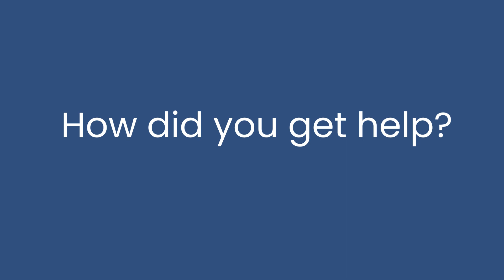Addiction Doesn't Define You: Rachel's Story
Rachel discusses how she went through recovery on her own from an addiction to LSD, and how she let go of old friends to heal. In the end, Rachel states she is so much more than her past addiction: she’s a mother, a daughter, a sister, and a friend. She’s Rachel.

In the Elevance Health Foundation x Mental Health America Alcohol and Substance Use Disorders Lived Experience Interview series, peer recovery specialists speak about their past substance use, recovery journeys, healing, and hope.

For more information about mental health and/or substance use disorders,